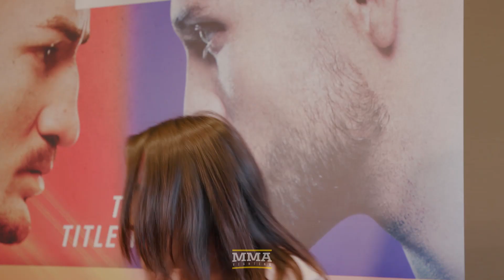UFC 231 Rewind: Max Holloway Returns From Injury Concerns, Stops Brian Ortega - MMA Fighting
After UFC 231, MMA Fighting's E. Casey Leydon takes a look back at Max Holloway vs. Brian Ortega fight week and an exciting card from Toronto.